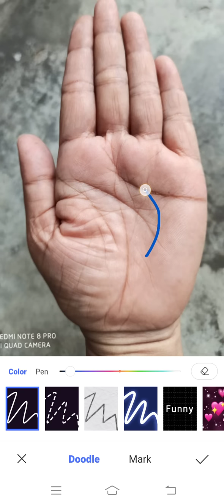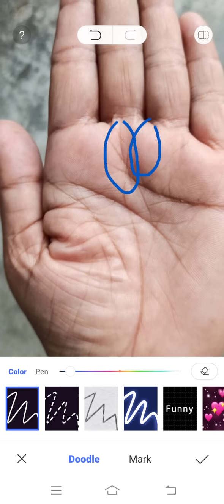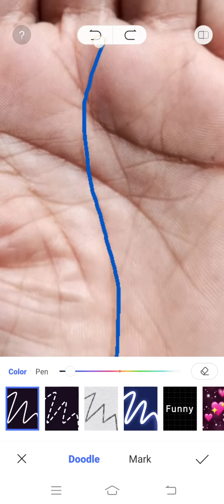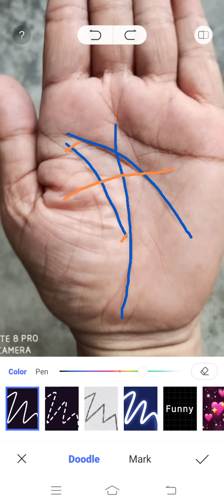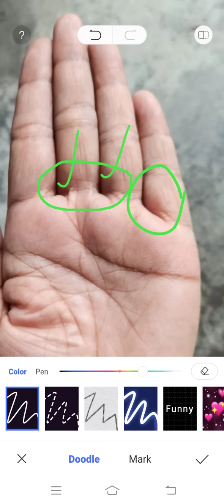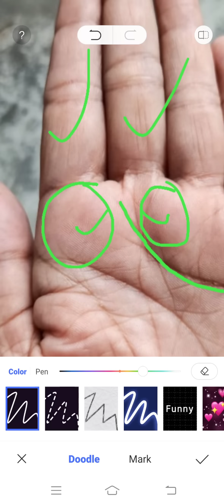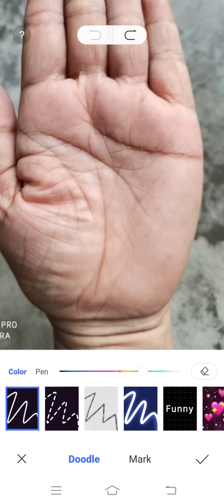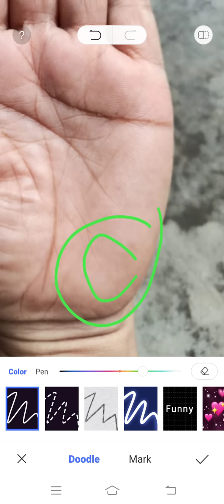राहु रेखा का रहस्यमय प्रभाव।।। Palmistry Astrology in Hindi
यदि हमारी हथेली में मौजूद राहु रेखा निम्न मंगल से निकालती हुई तीनों मुख्य रेखाऔं को काट दे और किसी भी पर्वत पर ना पहुंचे तो निश्चित ही जीवनकाल में समस्याओं का सामना करना पड़ता है